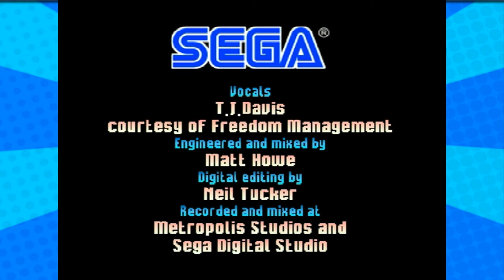Sonic R - Part 3 - (Unnecessary Speed Boosts) - Player 3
Too many boosts!